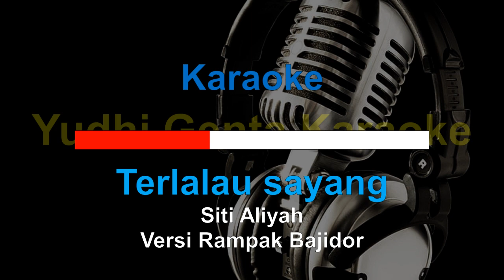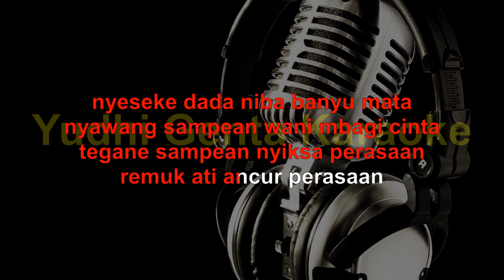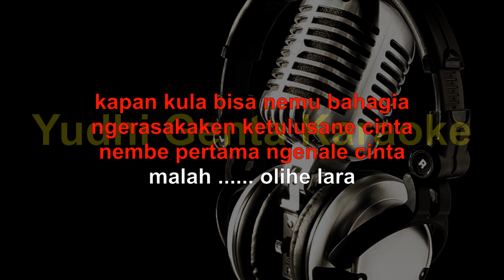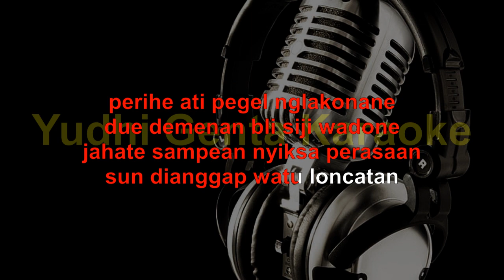KARAOKE TERLALU SAYANG Siti Aliyah Versi Rampak bajidor Korg Pa600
lihat juga yudhigentamusik menampilkan video cover lagu, ciptaan sendiri karya sendiri cukup menghibur untuk anda semua

kontak
Fb. Yudhi genta
IG. Yudhi choyoem
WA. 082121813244